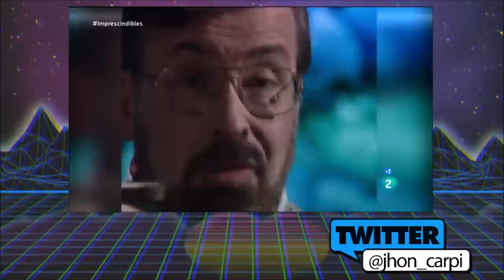RETRO - Historias para no Dormir (Petición Elia de Inocencio).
TITULO: CARPI RETRO - Historias para no Dormir (Petición Elia de Inocencio).